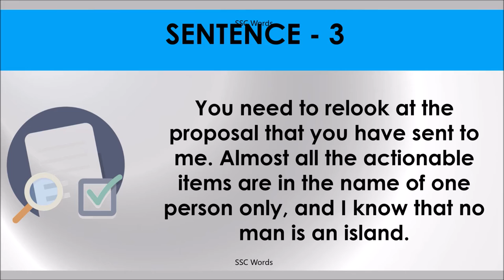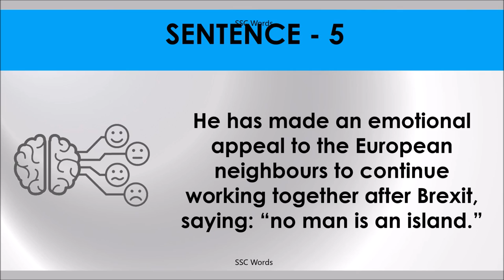NO MAN IS AN ISLAND Idiom 489 # Meaning and five sentences # SSC Words